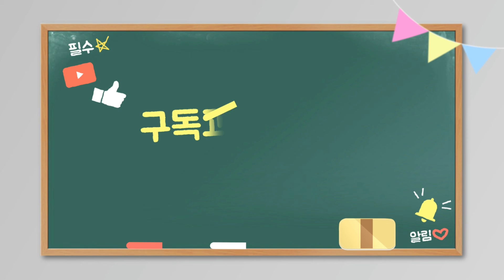꽁치묵은지조림 먹방